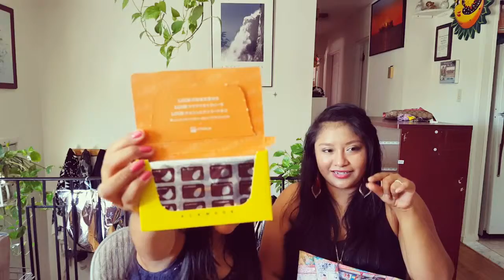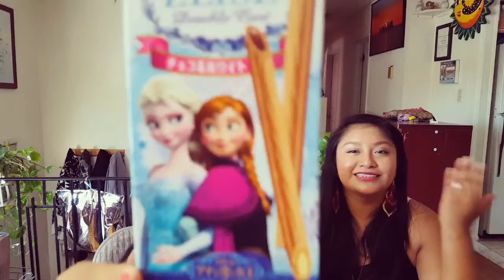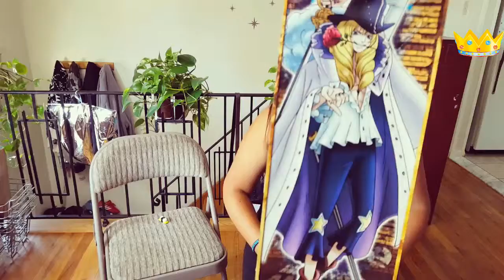TOKYO TREAT BOX AUGUST (UNBOXING AND TASTE TEST)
READ ME:

Sorry you guys...Ii just got the box yesterday!!! IT  TOOK SOOO LONG BUT IT WAS WORTH IT!!!